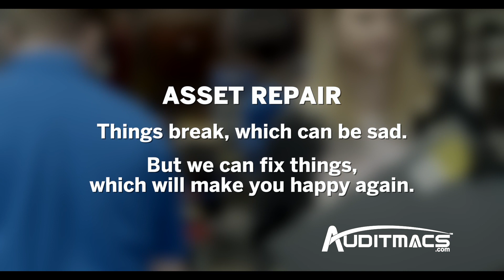Asset Repair - From Broken To Fixed